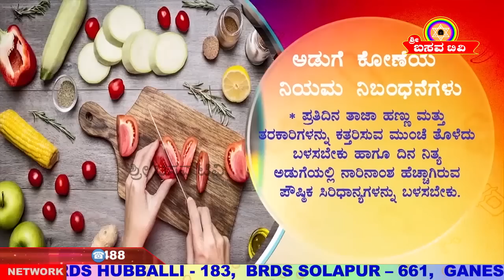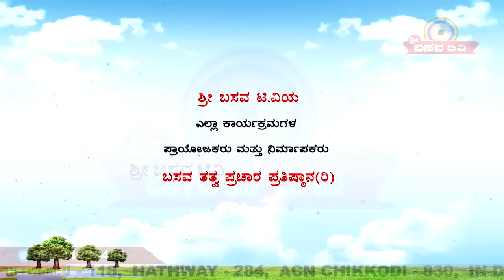Sri Basava Tv- SAMEAKKI PADDU Cooking- Khanavali